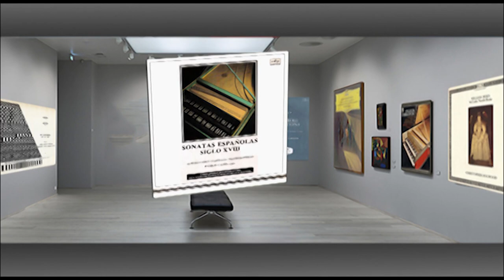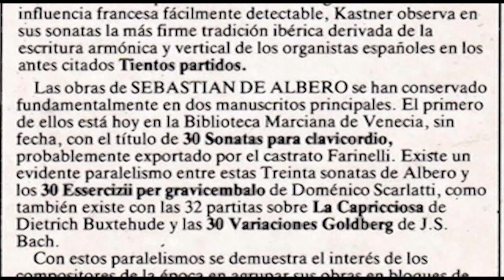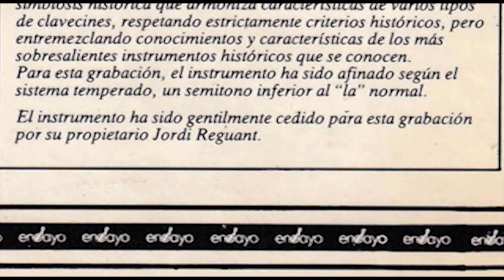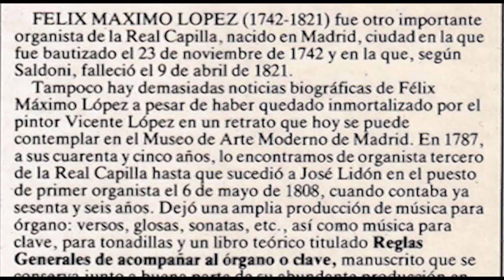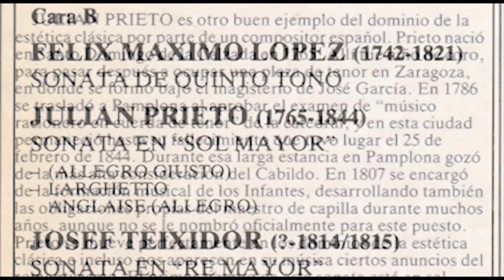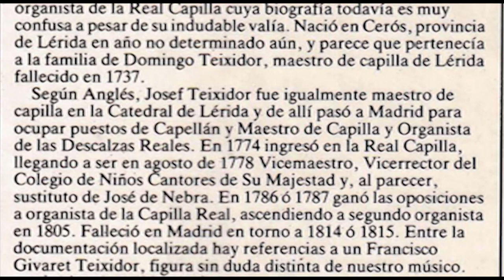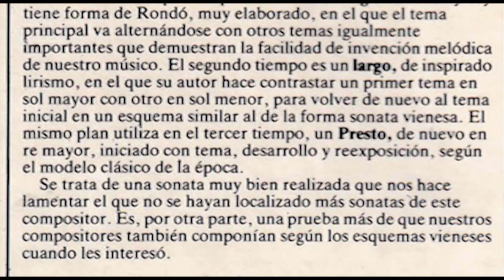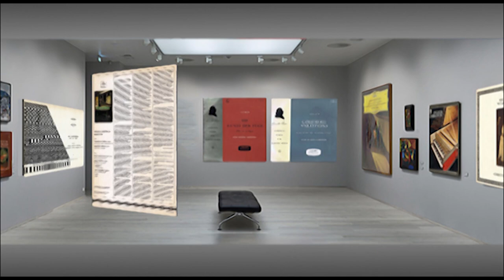Pablo Cano (harpsichord) Sonatas Españolas siglo XVIII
Sonatas Españolas siglo XVIII : Albero, Lopez, Pastrana, Teixidor, Prieto.
El clave utilizado en la presente grabación ha sido fabricado por
Carol y Antonio de·la Herrán, en Jerez de la Frontera, en el ano
1981 in Jerez de la Frontera (Cádiz).
Se trata de un instrumento de doble teclado, sobre un modelo
de Dulcken (1745) con importantes modificaciones.
El instrumento ha sido gentilmente cedido para esta grabación
por su propietario Jordi Reguant.

Released 1982 by Discos Ensayo ENY-956
Tecnico de sonido: Josep M.a Rodon
Produccion: Antonio Armet
Texts: Antonio Martin-Moreno
Graf.: H.Ortells Massens 3 Barcelona 1982
Fotos: Lluis Bover
Distribuido: por Discos Belter
a través de la Dirección General de Promoción del Libro y de la Cinematografía.

Cara A
SEBASTIAN ALBERO (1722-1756) (second sonata)
00:00 Recercata
02:30 Fuga y (sorry 4 bars were beyond repairment 11:30)
12:03 Sonata en "la"

JOAQUIN PASTRANA (1755-?)
17:55 Sonata en "re mayor"

Cara B
25:32 FELIX MAXIMO LOPEZ (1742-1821) Sonata de quinto tono
JULIAN PRIETO (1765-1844) Sonata en "sol mayor"
30:38 (Allegro giusto)
34:59 Larghetto
36:00 Anglaise (allegro)

JOSEF TEIXIDOR (?-1814/1815) Sonata en "re mayor"
37:44 Allegro
44:42 Largo
50:00 Presto

_Notas sobre el instrumento empleado en esta grabación_
Carol y Antonio de la Herrán, en Jerez de la Frontera, en el año
1981.
Construido en su integriáad con madera de abeto de más de cien
años de curación, lleva la disposición clásica de dos registros de
8 pies y uno de 4 pies, más registro "de laúd".
La tabla armónica incorpora algunas innovaciones técnicas
desconocidas en los instrumentos holandeses de esta época, y que
han sido tomadas de un cémbalo español original, propiedad de
los constructores, hecho en Sevilla a finales del siglo XVII, como
por ejemplo, el sistema de barras armónicas y perfiles invertidos
en los puentes de la tabla armónica. La estructura del costillaje
interno es un resumen de las ideas clásicas de Taskin y Ruckers,
buscando la mayor estabilidad en la afinación, sin merma de su
sonoridad.
El cálculo de diámetros y tensiones del cordaje ha sido realizado
conforme a criterios universales, tratando de buscar un equilibrio
entre la finura armónica del clave francés del siglo XVIII y la
energía acústica de los grandes cémbalos flamencos.
En resumen, puede decirse que el instrumento constituye una
simbiosis histórica que armoniza características de varios tipos
de clavecines, respetando estrictamente criterios históricos, pero
entremezclando conocimientos y características de los más
sobresalientes instrumentos históricos que se conocen.
Para esta grabación, el instrumento ha sido afinado según el
sistema temperado, un semitono inferior al "la" normal.